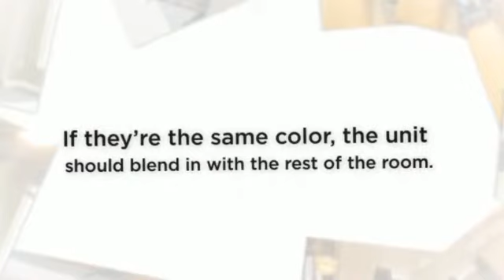Midea Mini Split Air (Heating and Air Conditioning).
Midea Mini Split Air (Heating and AC). Painted to match the décor. To hide your ductless mini split in plain sight, consider painting it the same color as your walls.